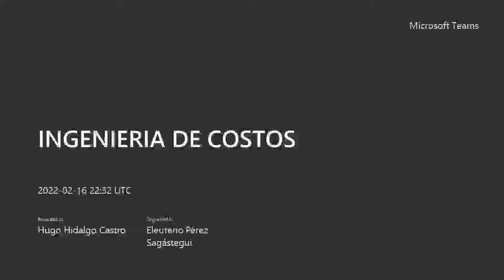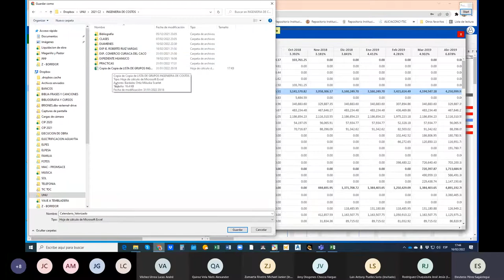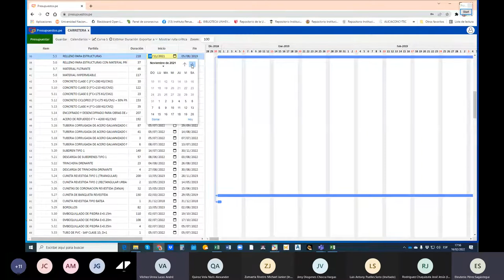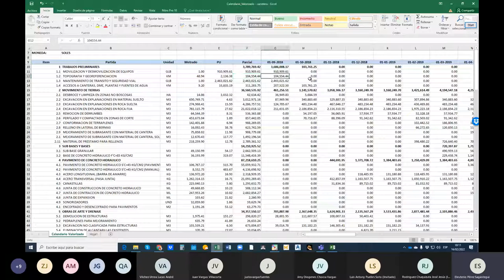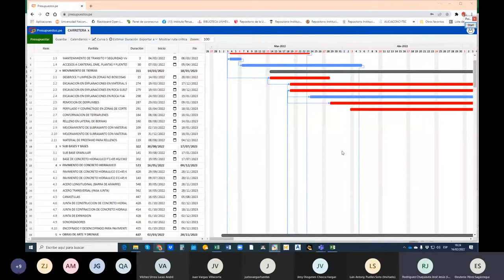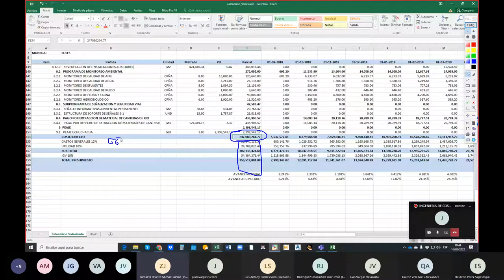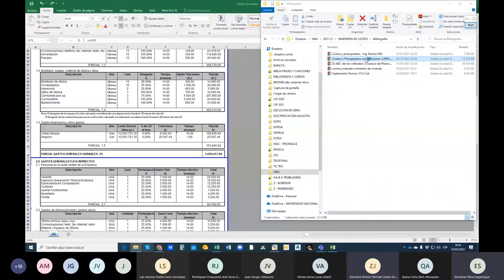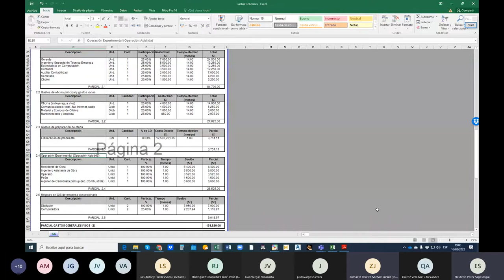INGENIERIA DE COSTOS 16 02 22